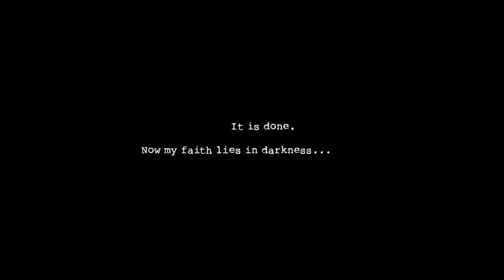Dreaming about bananas and monkeys... | Dark Deception Enhanced (Part 1) (Chapter 1)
Why do the monkeys hate me so much?! ;_;